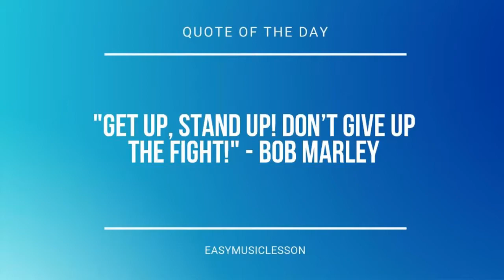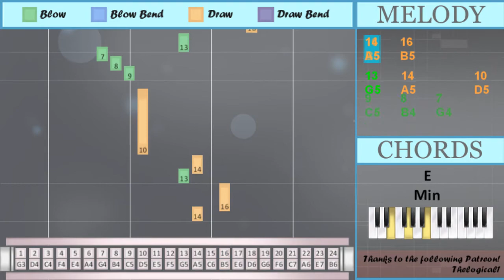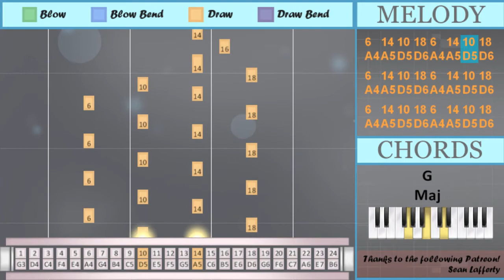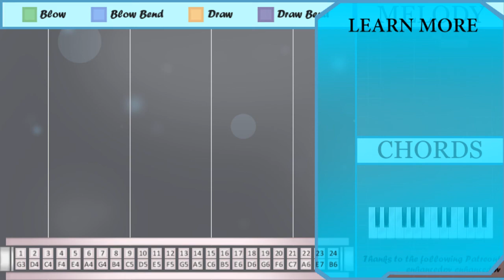How to play Cat (Minecraft) by C418 on Tremolo Harmonica 24 Holes (Tutorial)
Bend notes: Gb5 Bb4

Comment and let us know how the videos have helped you. It keeps us going! :)The easiest way to learn how to play Cat (Minecraft) by C418 on the tremolo harmonica 24 holes. It's a tremolo harmonica 24 holes tutorial for Cat (Minecraft) by C418.

EasyHarmonicaLesson teaches you to play the your favorite instrument, through easy and simple animation so that you too can learn how to play Cat (Minecraft) by C418 on the tremolo harmonica 24 holes easily. A tremolo harmonica 24 holes tutorial with visual animation graphic.

Numbered notation:
14
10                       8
6
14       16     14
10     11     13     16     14
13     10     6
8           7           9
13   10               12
13'   9   8'   13'   9   8'   13'
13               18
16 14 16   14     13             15
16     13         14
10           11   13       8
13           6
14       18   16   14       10
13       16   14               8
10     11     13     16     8
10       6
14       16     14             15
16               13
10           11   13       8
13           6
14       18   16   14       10
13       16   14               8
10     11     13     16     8
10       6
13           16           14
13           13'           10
18
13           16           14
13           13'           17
16
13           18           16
14   16
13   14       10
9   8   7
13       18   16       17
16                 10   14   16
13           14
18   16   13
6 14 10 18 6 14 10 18
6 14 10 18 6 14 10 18
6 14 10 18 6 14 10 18
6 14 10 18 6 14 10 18
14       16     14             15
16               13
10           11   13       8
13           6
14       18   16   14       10
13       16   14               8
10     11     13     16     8
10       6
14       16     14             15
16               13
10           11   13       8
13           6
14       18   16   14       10
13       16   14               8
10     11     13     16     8
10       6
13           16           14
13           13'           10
18
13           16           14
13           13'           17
16

Lettered notation:
A5
D5                       B4
A4
A5       B5     A5
D5     E5     G5     B5     A5
G5     D5     A4
B4           G4           C5
G5   D5               F5
Gb5   C5   Bb4   Gb5   C5   Bb4   Gb5
G5               D6
B5 A5 B5   A5     G5             C6
B5     G5         A5
D5           E5   G5       B4
G5           A4
A5       D6   B5   A5       D5
G5       B5   A5               B4
D5     E5     G5     B5     B4
D5       A4
A5       B5     A5             C6
B5               G5
G5           A4
D5       A4
D6
B5
G5           D6           B5
A5   B5
G5       D6   B5       E6
B5                 D5   A5   B5
G5           A5
D6   B5   G5
A4 A5 D5 D6 A4 A5 D5 D6
B5               G5
G5           A4
D5       A4
B5               G5
G5           A4
D5       A4
D6
B5